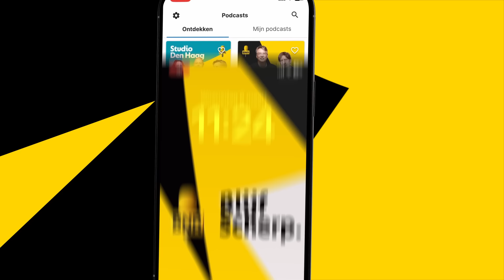Israël valt vier scholen aan in vier dagen tijd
Dit is een fragment uit De Ochtendspits met presentator Iwan Verrips. Bij een Israëlische aanval op een school in de Gazastrook zijn volgens Hamas ten minste 29 mensen omgekomen, voornamelijk vrouwen en kinderen. Volgens correspondent David de Jong werd voor de vierde dag op rij een school geraakt. 'Het Israëlische leger zegt dat de schoolgebouwen worden gebruikt door Hamas en andere milities.'

Thumbnail: ANP